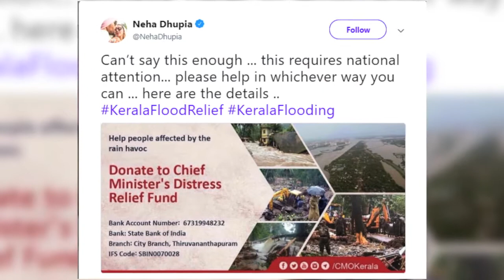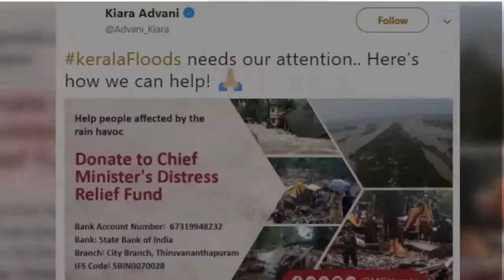Bollywood Celebs REACT To Kerala Floods | Amitabh Bachchan, Rajkumar Rao, Shraddha Kapoor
The Chief Minister Distress Relief Fund has been announced for people to help the sufferers of the Kerala floods in whichever way one can and Bollywood celebs are doing whatever they can to urge their followers to make donations, and sharing helpline numbers, and other relevant information through social media. Have a look.